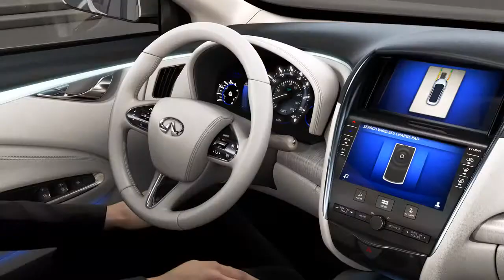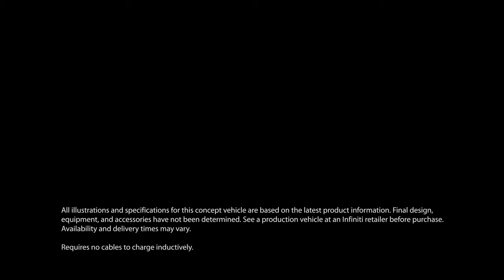Infiniti Leaf LE Concept - sistema carga de indução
A Inifiniti, marca de luxo da Nissan, está desenvolvendo o Leaf LE concept, um veículo elétrico de luxo.
O carro será capaz de carrear suas baterias através do sistema de indução, eliminando a necessidade de tomadas.
Devido ao alto custo desse sistema a Infiniti irá criar esse sistema em uma plataforma aberta.

Veja o vídeo de como funciona o futuro sistema de indução.